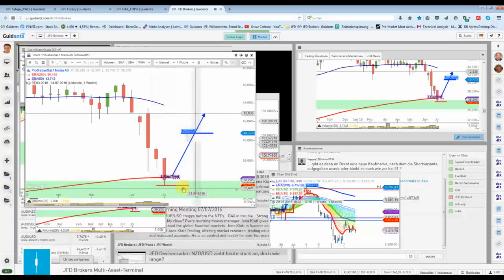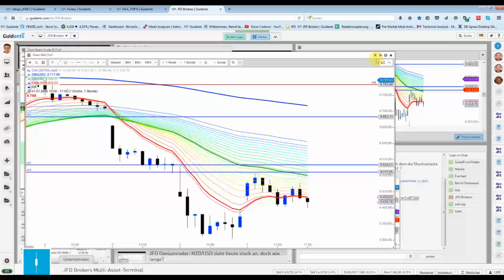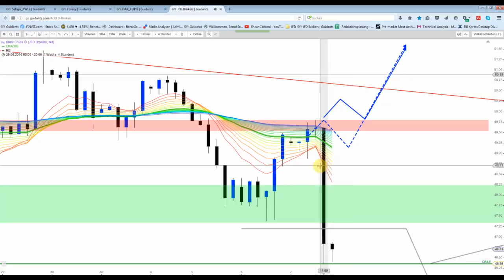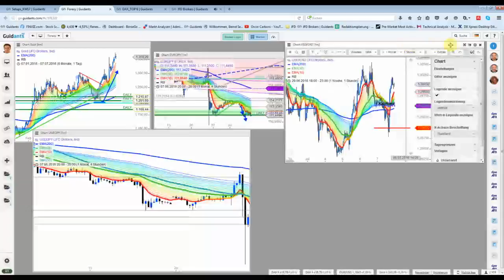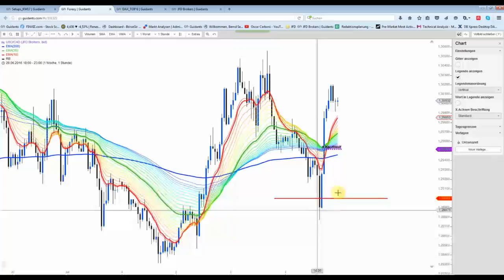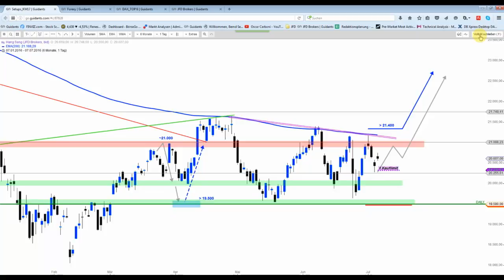DAX&Co - Enttäuschung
Der DAX konnte sich nur bis zur ersten Widerstandsmarke vorarbeiten und drehte dann wieder nach unten bei. WTI/Brent haben am Nachmittag einen kräftigen Abverkauf auf das Parkett gelegt.